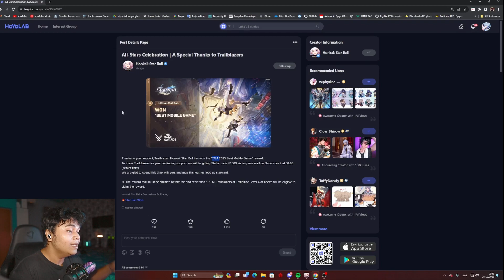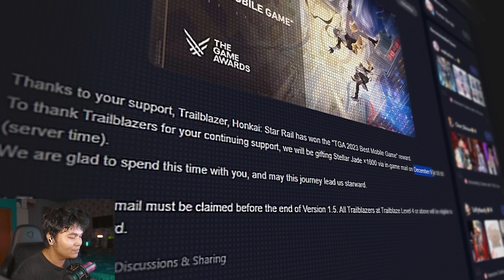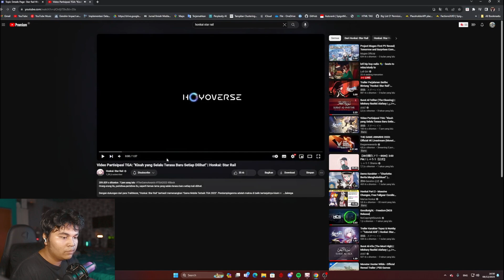Bansos Stellar Jade Lagi + Leak Karakter Baru Acheron Abis Menang TGA 2023 - Honkai: Star Rail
Langsung Banjir Bansos + Leak Karakter Baru Archeon Abis Menang TGA 2023 - Honkai: Star Rail
BANSOS Stellar Jade Lagi nih!! DAPAT 1 AWARD Yang Besar!! Langsung di kasih bansos Stellar Jade abis dapat The Game Award 2023 + Langsung Leak Karakter Archeon!!